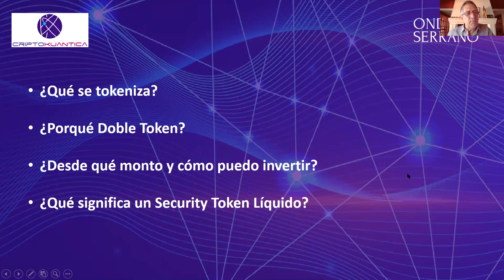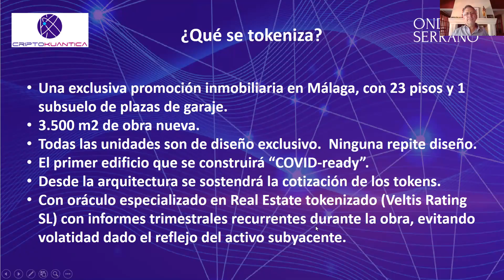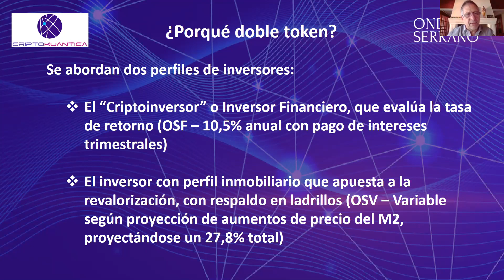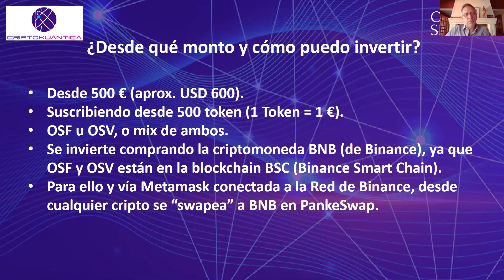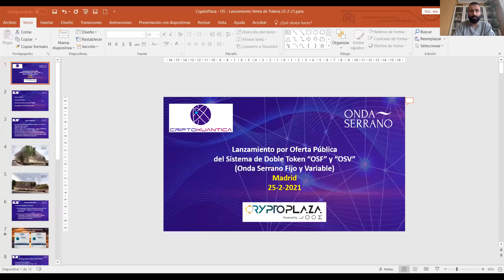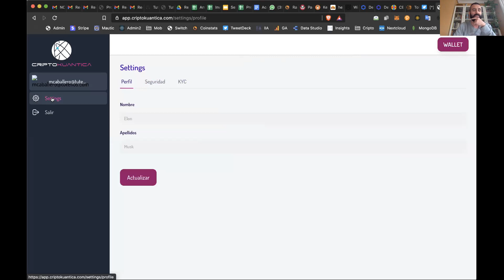Presentación Onda Serrano - Criptokuantica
Webinar donde presentamos el proyecto de tokenización de Onda Serrano: la primera STO con un modelo de doble token y con un subyacente espectacular: el primer edificio COVID-free y de arquitectura vanguardista de Málaga.